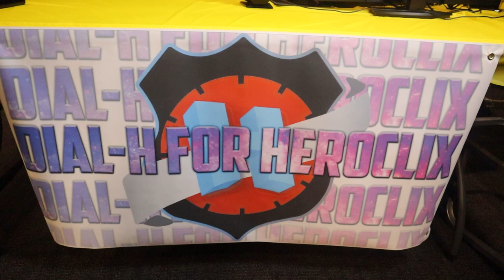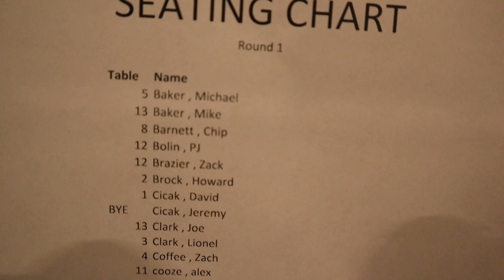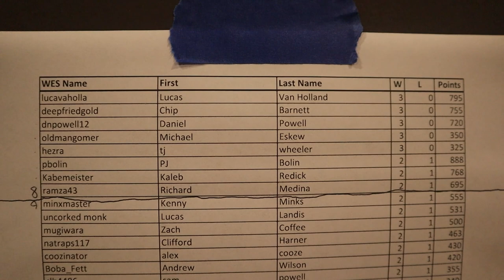Heroclix Worlds Silver Age Recap 2022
2022 Worlds Silver Age coverage and Recap

Player interviews, tournament reports, live updates, and more!

If you're enjoying our worlds coverage be sure to Like.

All our worlds coverage in 1 spot!